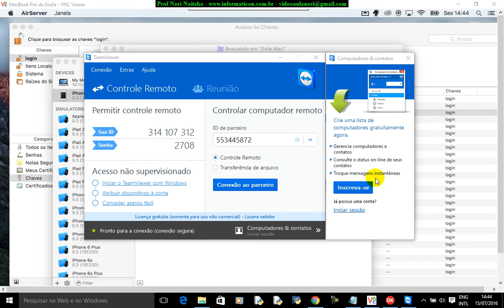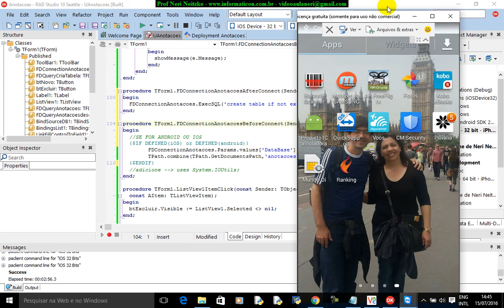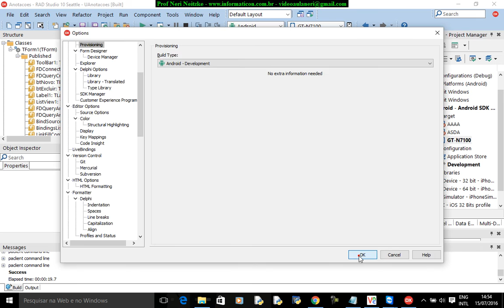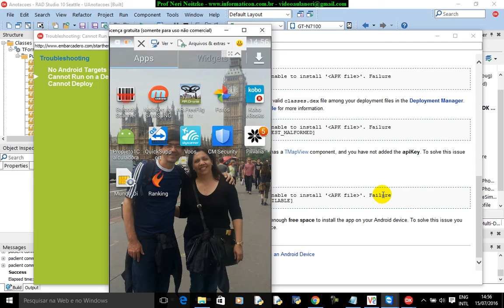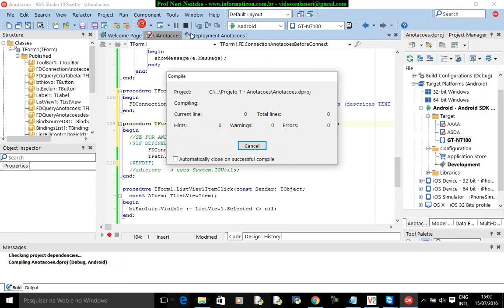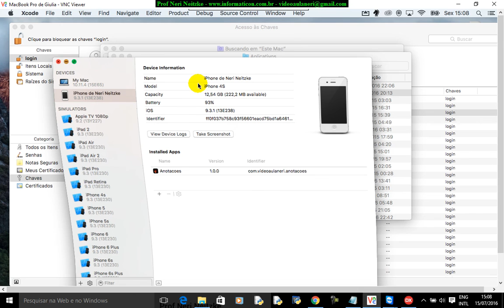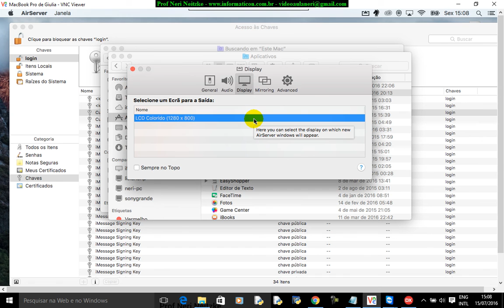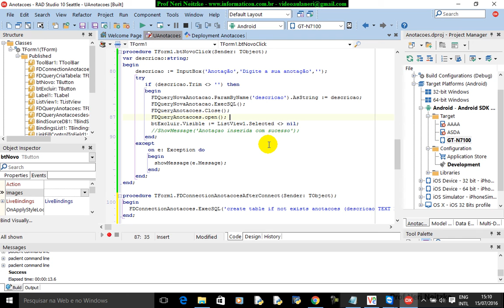aula 6748 iOS Android Delphi curso II teste aplicacao em um celular android real